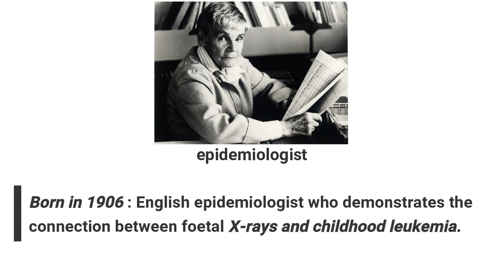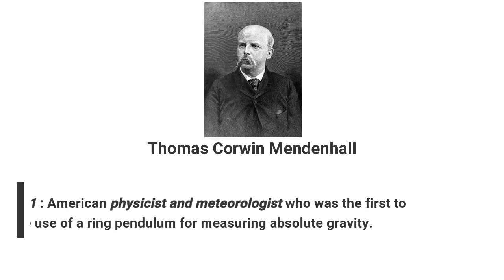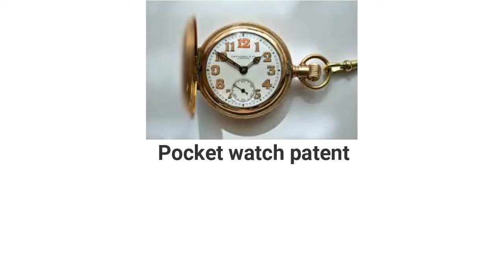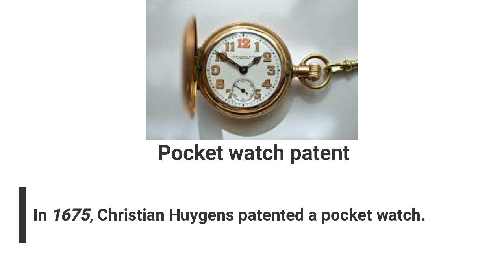The Day in Science History ǀǀ Episode 34 ǀǀ #34 ǀǀ 4 October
Heyy Lovely people's out there...
Basically, it's a new series "The Day in Science History" in which we will cover all the Historical Events in Science. And here is the 34th Episode (Today 4th October),
sciretalk
ScireTalk
recommendedforyou
suggestedforyou